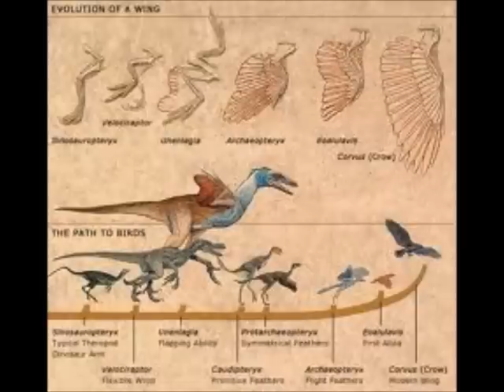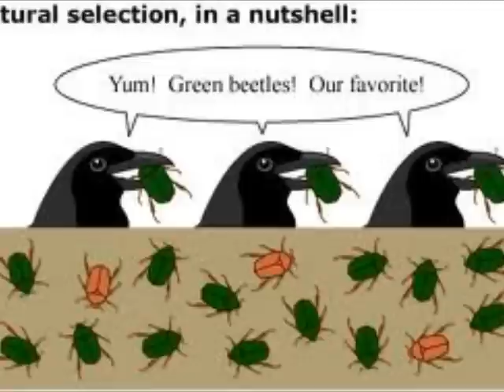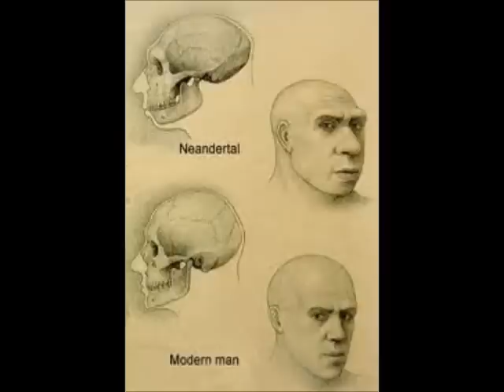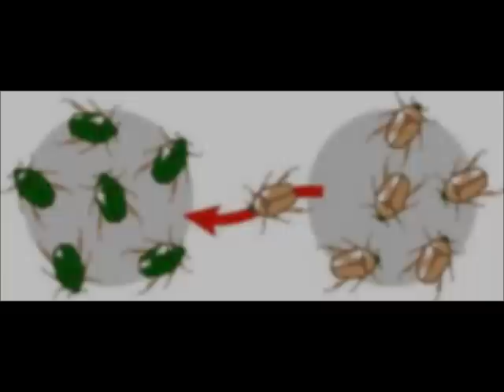Young Earth Creationist deny solid evidence of Biological Evolution. (Mini Documentary Film)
I'm not an Atheist.

I'm a Theistic Evolutionist.

This is basically my last film, but with a few extra parts about creationism. I had to redo this for a school project.